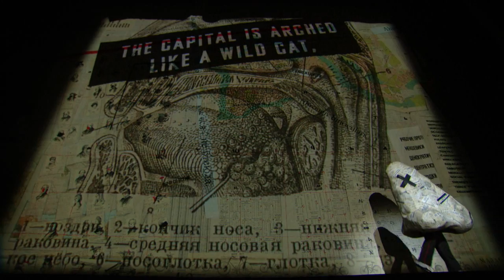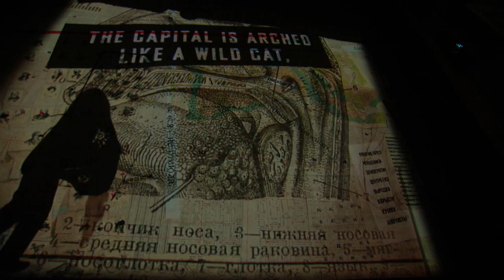MET Opera: The Nose Scene Clip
THE NOSE starts in Cinemas in NZ on 21st November 2013.

William Kentridge stormed the Met with his inventive production of Shostakovich's opera, which dazzled opera and art lovers alike in its inaugural run in 2010. Now Paulo Szot reprises his acclaimed performance of a bureaucrat, whose satirical misadventures in search of his missing nose are based on Gogol's comic story. Valery Gergiev conducts. The Nose is a co-production of the Metropolitan Opera; the Festival d'Aix en Provence; and the Opéra National de Lyon.